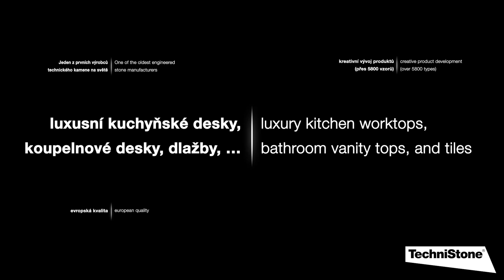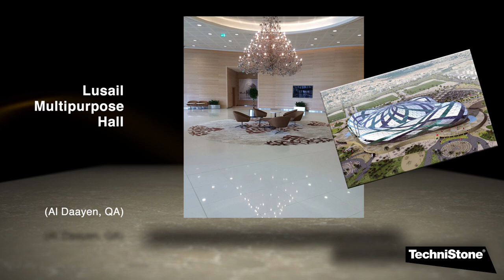Introducing the Technistone | Production of Quartz stone, countertops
Technistone - Leading manufacturer of technical stone with more than 20 years of history

Headquartered in the heart of Europe, Technistone® continues its tradition of quartz-surface production in the Czech Republic and is best known for the production of high-performance, reliable and hygienic quartz slabs, tiles and surfaces.